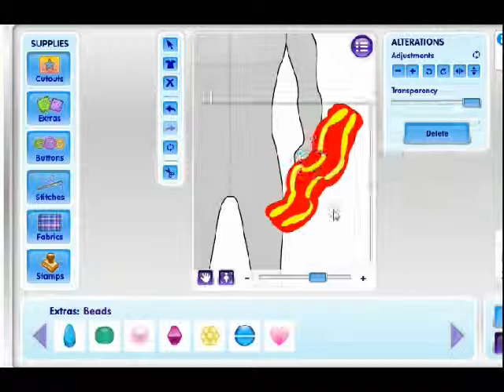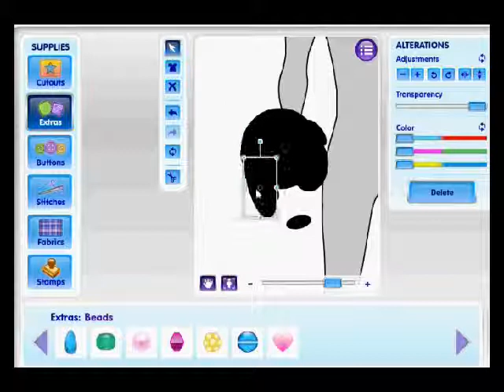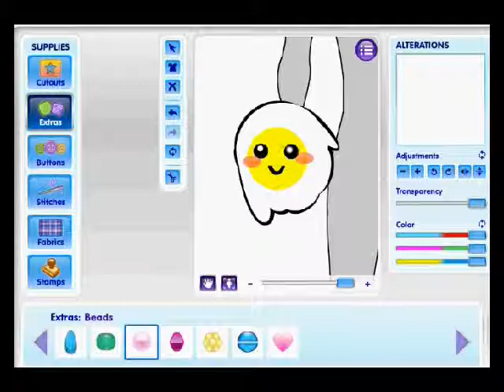ZWINKY FDS - BACON AND EGG